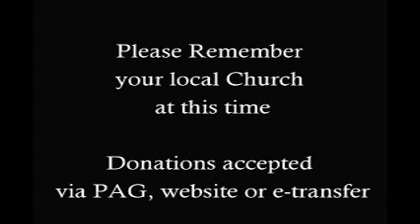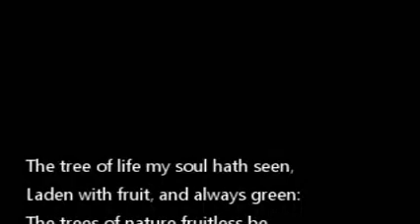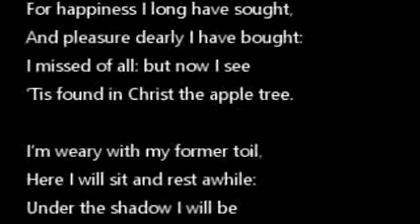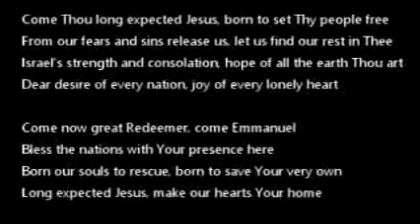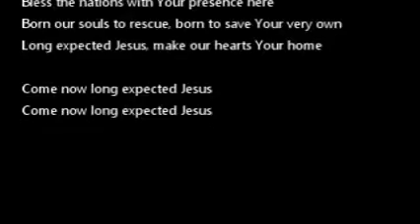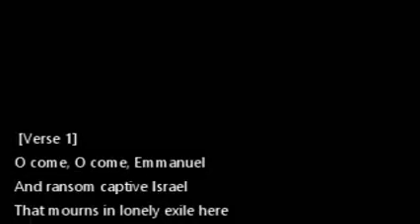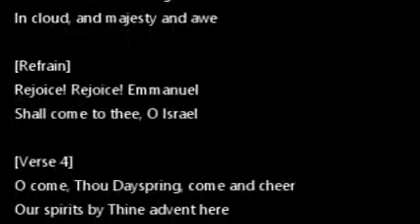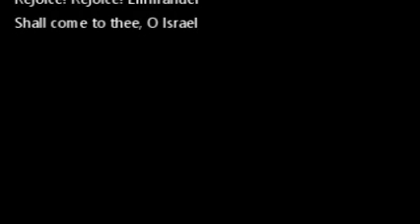Durham Region in Faith for November 28, 2021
Please note this was record last year prior to in-door mask protocols